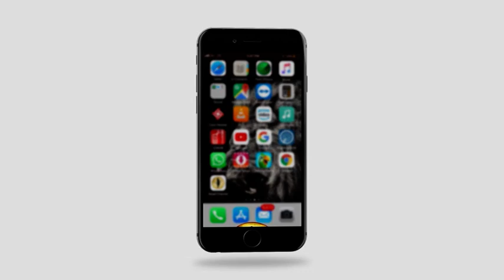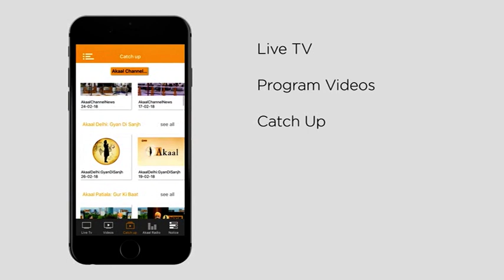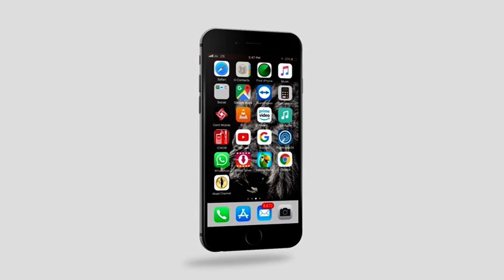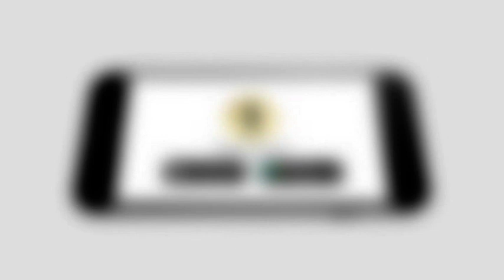KHABAR TE NAZAR | AKAAL CHANNEL